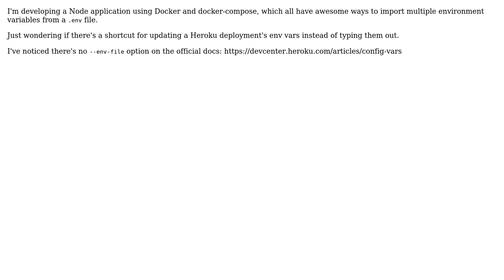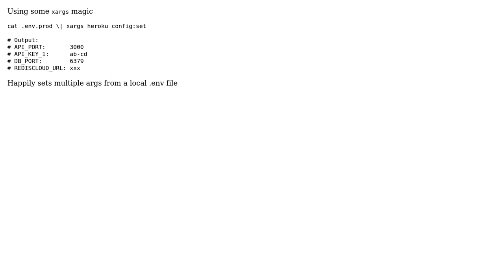Set enviroment variables in Heroku from .env file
With thanks & praise to God, and with thanks to the many people who have made this project possible! You are responsible for your own actions.